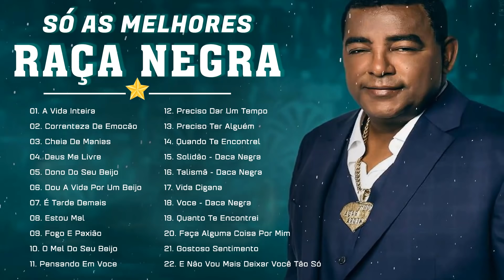Melhor Música De RAÇA NEGRA - So As Melhores - Cheia De Manias, É Tarde Demais, Nao Me Deixe So